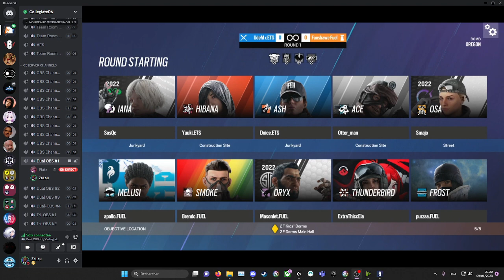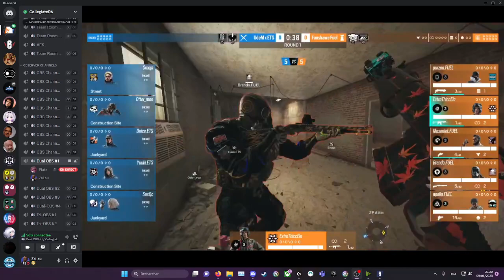CollegiateR6 Semaine 1 | UdeMxETS Esports vs Fanshawe Fuel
Rediffusion du match inaugural de Rainbow Six Siege de notre nouvelle équipe mixte avec des joueurs de l'ETS!